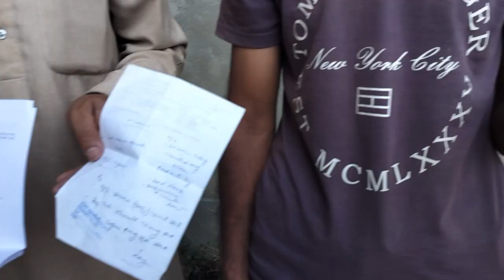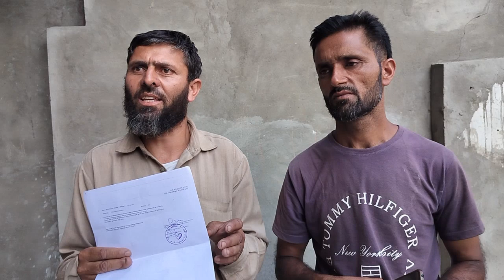MissingPerson: Please share or give any information regarding the whereabouts of Mohd Rafiq Wani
🚨 MISSING PERSON ALERT 🚨

MissingPerson: Please share or give any information regarding the whereabouts of 25-year-old Mohd Rafiq Wani S/o Mohd Shabaan Wani Resident of Doda who is mentally unsounded and was admitted in Mental Hospital Rainawari since from 11/07/2024 but on 22/07/2024 morning he went missing from the said Hospital, In this regard his brother had also lodged missing report in PS Rainawari, Now appeals to General Public that if anybody have any kind of information kindly contact P.S Rainawari or call on below given number.

Mohd Shareef Wani (Brother)
S/o: Mohd Shabaan Wani, Resident of Doda